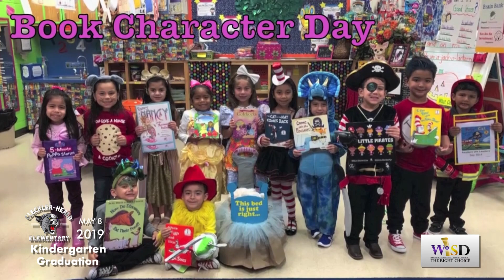050819 49 CH KINDERGRAD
Cleckler - Heald Elementary Kindergarten Graduation